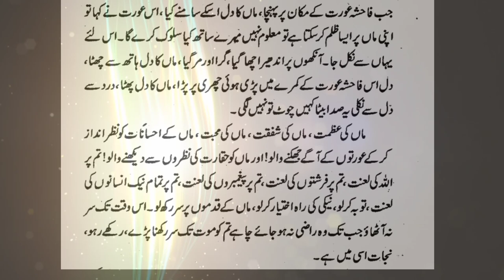beautiful waqia|| khubsurat kahani|| Urdu story in 2023